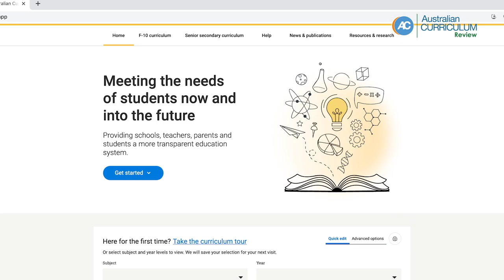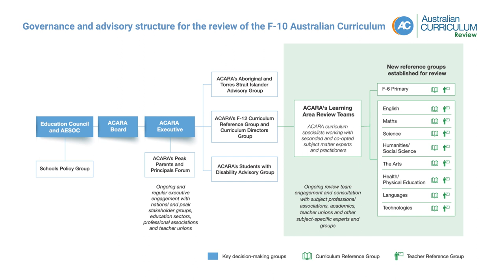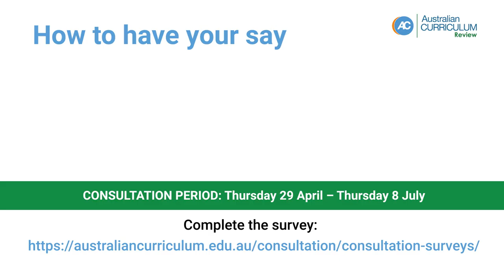Talking the Australian Curriculum Review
David de Carvalho, CEO and Janet Davy, Director Curriculum discuss the review of the Australian Curriculum